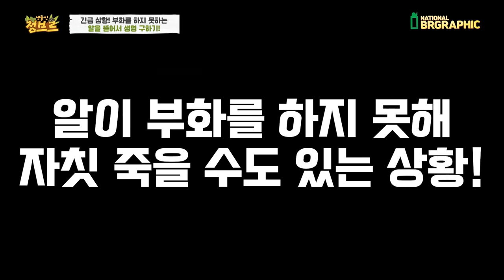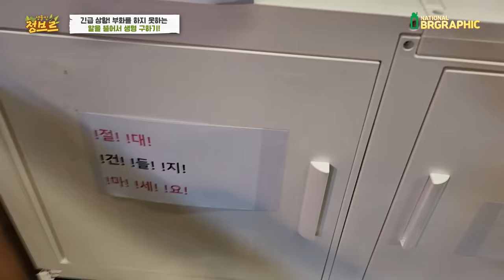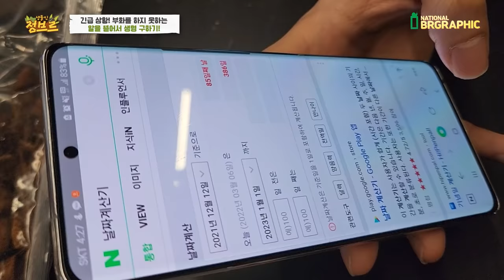긴급 호출에 달려가보니 알을 째고 있네요..뜨헉ㅠㅠㅠ그 와중에 기증들어옴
몇몇알들의 상태가 불안해서 촬영하게 되었습니다.
나머지 알들은 모두 무사히 건강하게 부화중!

자이언트 데이게코 알도 3일전에 부화했습니다~  +_+